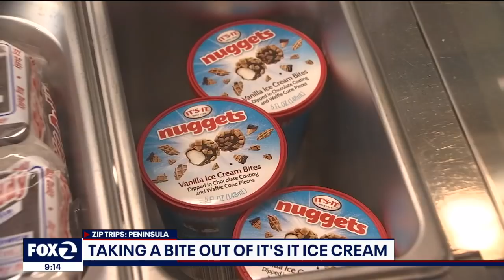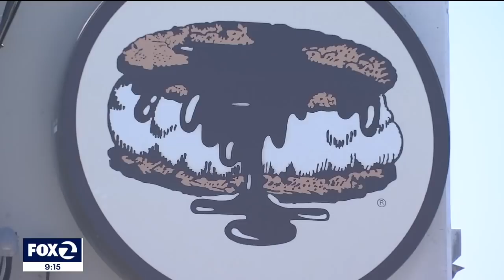It’s It factory store provides timeless ice cream sandwiches with a new twist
No matter what you pick, you get a piece of San Francisco history with an It's It, KTVU's Claudine Wong reports.